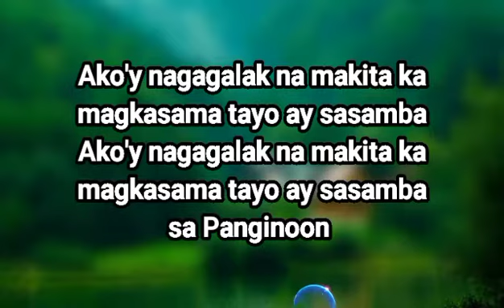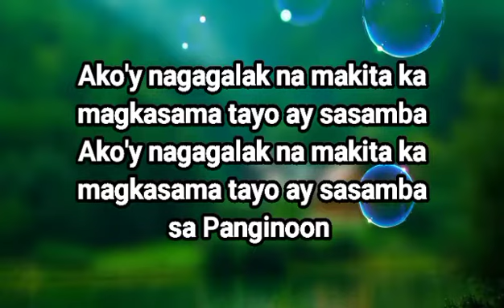Ako'y Nagagalak by Rommel Guevara with Lyrics